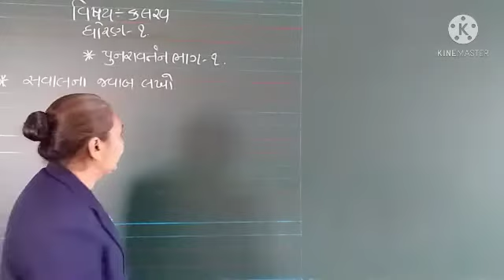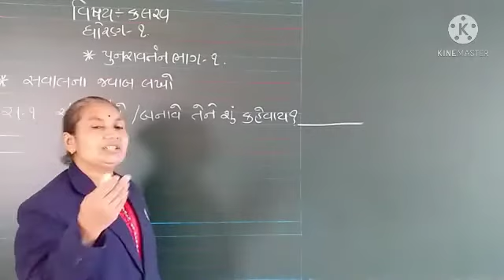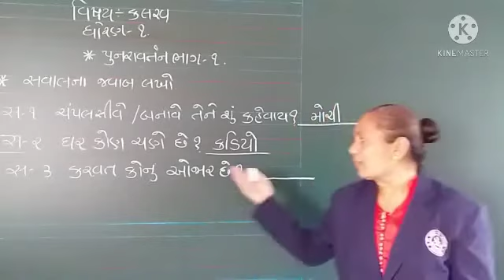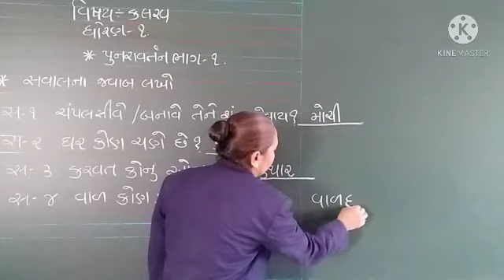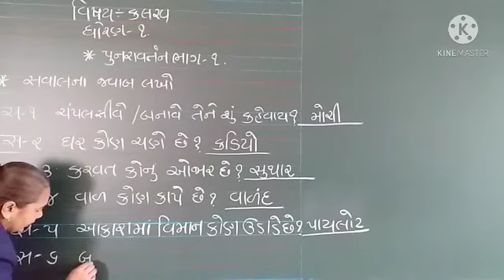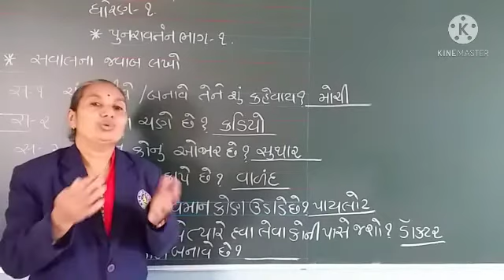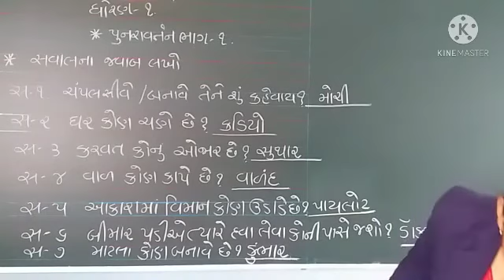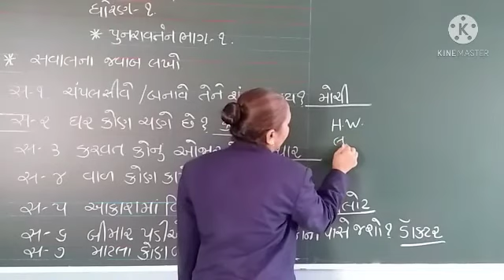STD 1 KALARA PUNARAVARTAN PART 1